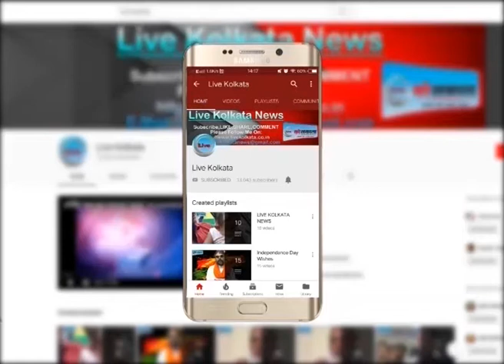धनबाद-बिना नोटिस की पकड़ी जा रही गाडी | LIVE | KOLKATA | NEWS| livekolkata